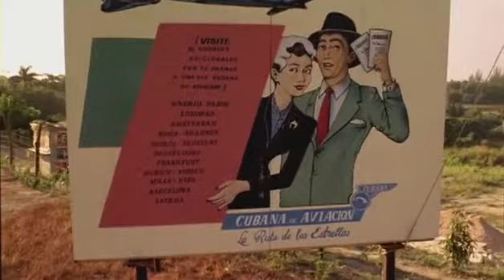El Benny - Trailer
Jorge Luis Sánchez I Cuba 2016 I 2h12m I Spanish with English subtitles I Fiction I N/C 15+

Based on the life of Beny Moré, El Benny spans More’s career from the mid 1940’s, until his untimely death in the early 1960’s at the age of 44. The film concentrates on a period in the early 1950s when Moré leaves Mexico and starts his own ‘Banda Gigante’ back in Cuba.

Beny Moré is the greatest singer of popular music Cuba has ever produced – the equivalent of Frank Sinatra or Nat King Cole. In the nearly half century since his death, no Cuban vocalist has emerged to fill his shoes, and he remains as close as ever to the hearts of the Cuban people. Few singers in this hemisphere have consistently matched his interpretive gifts, vocal virtuosity, and comfort with a range of styles.